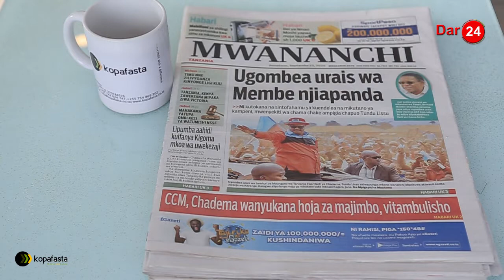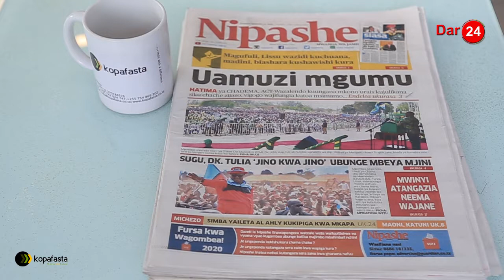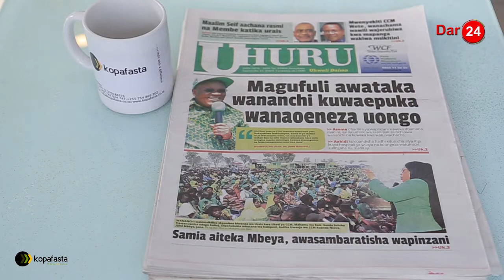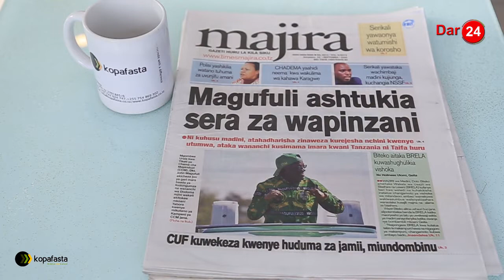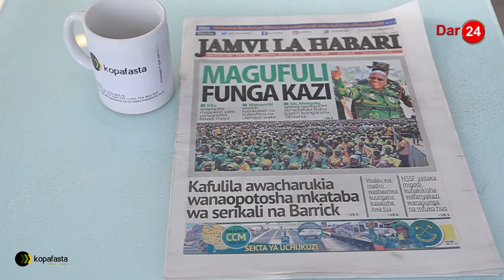ACT wavurugana, Membe atemwa urais